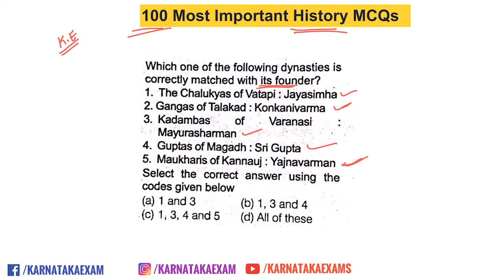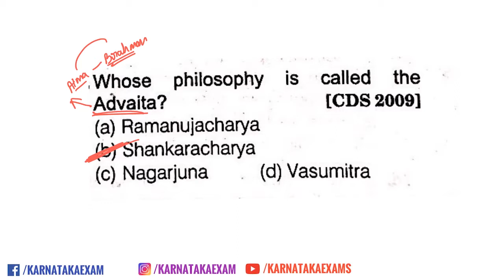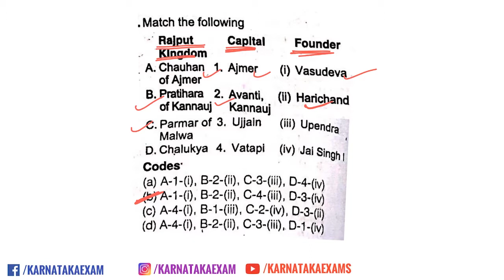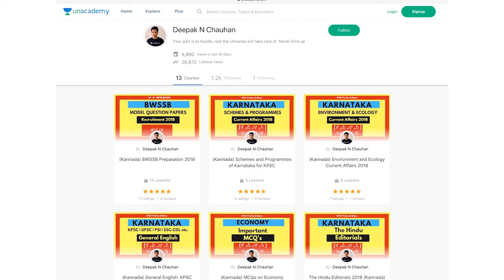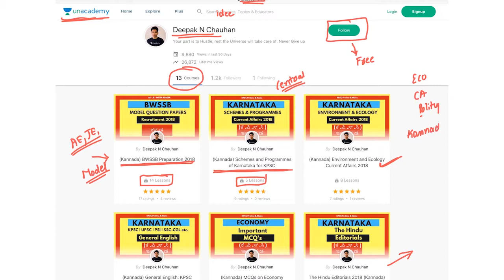Indian History MCQs | Part 16